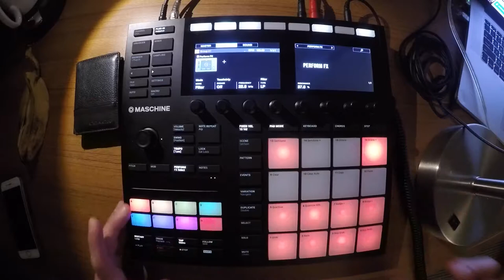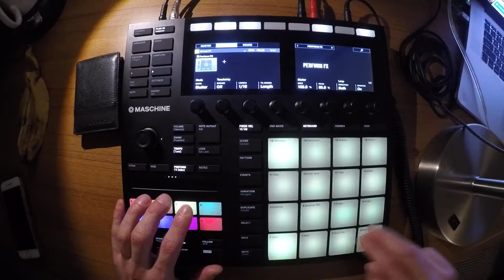Beats From Last Night - 41 of 365 - 2018/02/10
ok ok ok.  had to flip this one real quick just for fun.  i’m in el segundo.  how could i resist?  💸